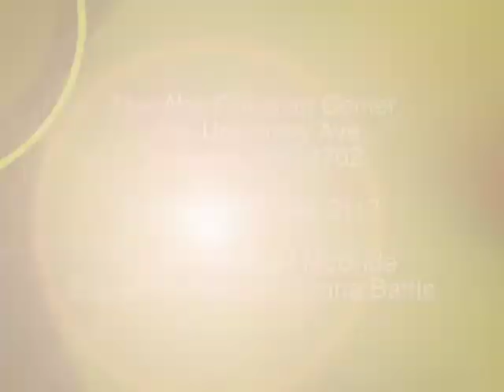Hoodie Sunday Youth Talk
Our youth speak out and give their reactions after the Trayvon Martin case through a group speech and spoken word.